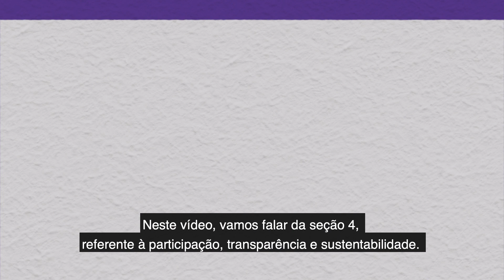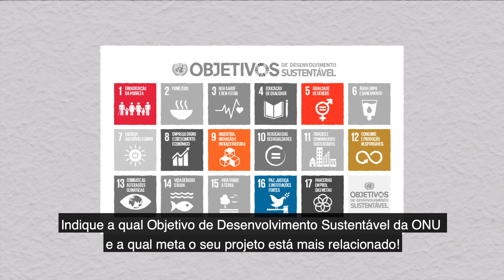Vídeo 4 – Fatores de sucesso na Inovação